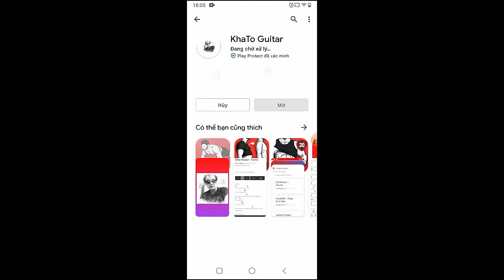Post Malone - Wrapped Around Your Finger | Guitar Tutorial